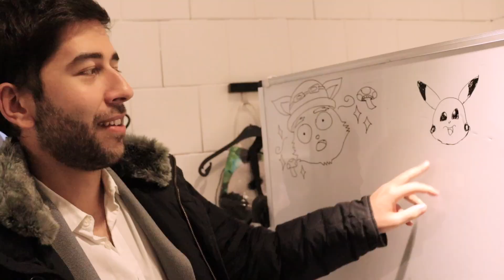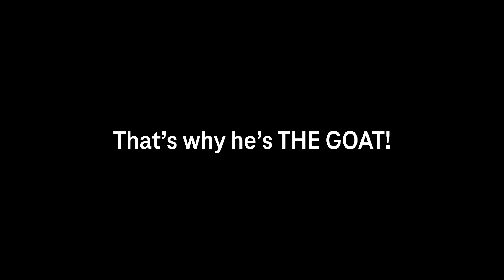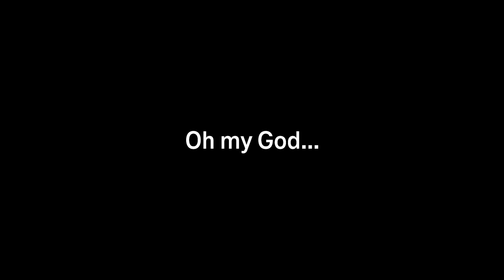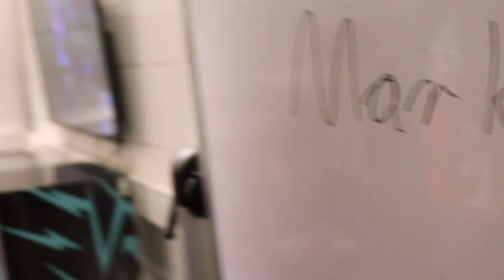What's the cool thing about playing versus G2? 🧐 SK LEC 3-0 Weekend -Voice Comms + Vlog